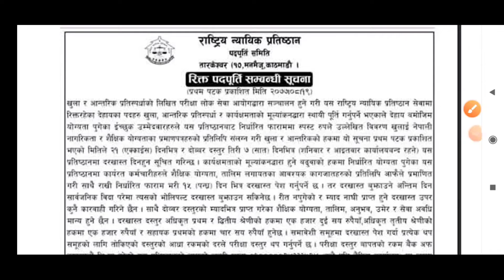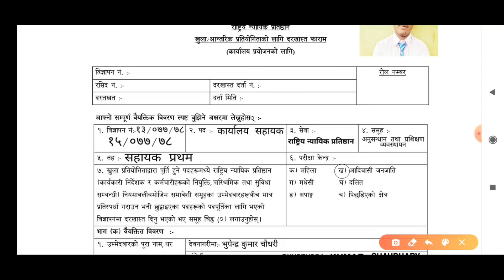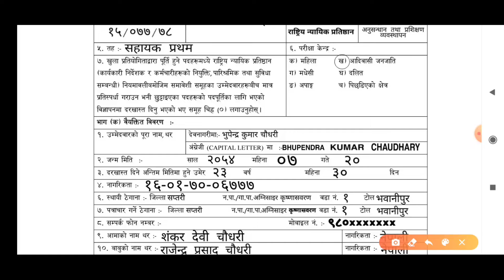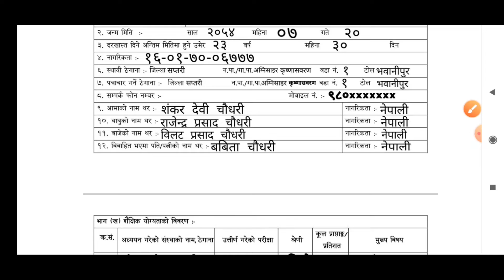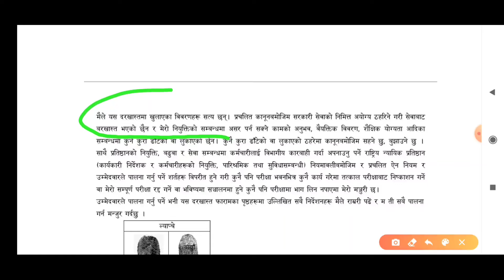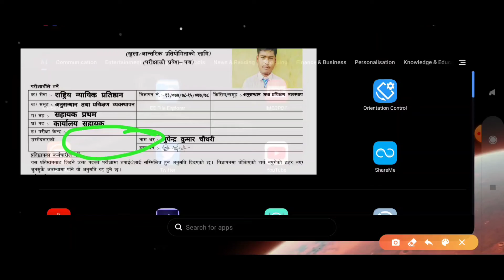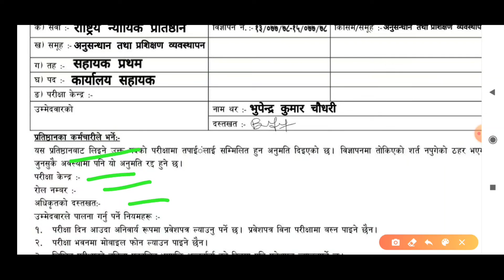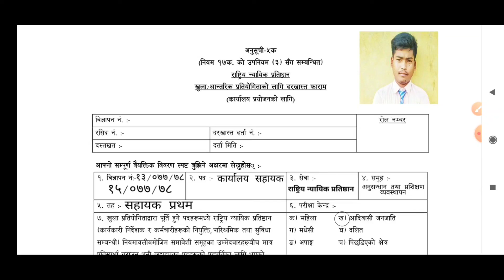राष्ट्रिय न्यायिक प्रतिष्ठानमा यसरी फाराम भर्नुहोस् । National Judicial Academy Nepal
In this video I am teaching you how to form fill up national judicial academy,Nepal

1.How to form fill up National Judicial Academy Nepal 2020
2.How to apply form National Judicial Academy Nepal 2077
3.How to form submit National Judicial Academy Vacancy 2077
4.How to form fill up rastriya nyayik pratishthan new vacancy job 2077
5.राष्ट्रिय न्यायिक प्रतिष्ठानमा फाराम कसरी भर्ने
6.राष्ट्रिय न्यायिक प्रतिष्ठान नयाँ विज्ञापन २०७७ खुलाएको छन
राष्ट्रिय न्यायिक प्रतिष्ठानमा फाराम भर्ने सजिलो तरिका
7.rastriya nyayik pratishthan ma faram kasari bharne
8.kasari form bharne rastriya nyayik pratishthan 2077
9.rastriya nyayik pratishthan
10.rastriya nyayik pratishthan new vacancy 2077
11.rastriya nyayik pratishthan new vacancy 2020
12.loksewa nepal new update
13.new update for loksewa aayog
14.loksewa aayog 2077
15.loksewa aayog vacancy 2077
16.loksewa aayog rastriya nyayik pratishthan 2077 new vacancy
17.राष्ट्रिय न्यायिक प्रतिष्ठान नेपाल
18.national judicial academy nepal
19.national judicial academy nepal new vacancy 2020
20.national judicial academy nepal new vacancy 2077
22.njanepal